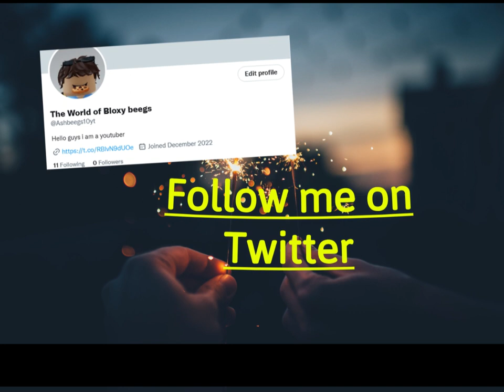Weather cycle Wild horse islands roblox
hey guys hope likes this vid pls comment what games u would like to see me recording in :)